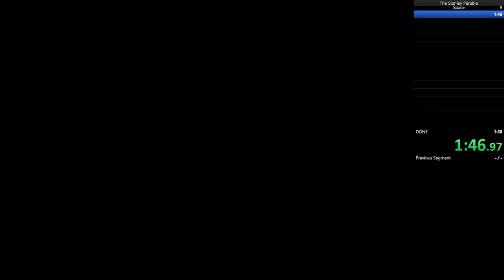The Stanley Parable Space Ending in 1:58.49